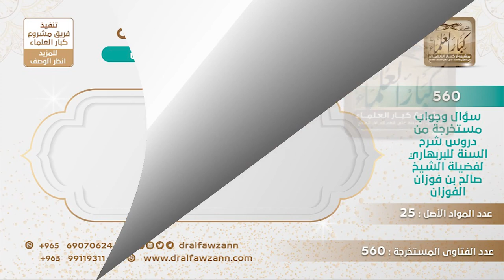[107 -560] لماذا نجد في كتب الإمام الصنعاني عبارة (عليه السلام) عند ذكر علي دون بقية الصحابة؟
-"السؤال: جاء في كتاب سبل السلام أنه إذا ورد ذكر عليّ رضي الله عنه يقول مؤلفه الصنعاني رحمه الله: عليه السلام، دون ذكر ذلك في بقية الصحابة؟
أنتم تعرفون أن الصنعاني رحمه الله إمام جليل من أئمة الحديث والعقيدة السليمة ولكنه يعيش في بيئة شيعية في بيئة الزيدية، ولو لم يقل عليه السلام لحصل عليه ضرر منهم فهذا من باب المداراة ويجوز أن تقول فلان عليه السلام، يجوز إلا أن يكون هذا شعار فلا يجوز إلا عند الضرورة.
للاشتراك في قناة الشيخ صالح الفوزان
سؤال وجواب من شرح السنة للبربهاري ( 560 ) مقطع

للاستفسار والإقتراحات والدعم
رئيس الفريق
لمشروع كبار العلماء